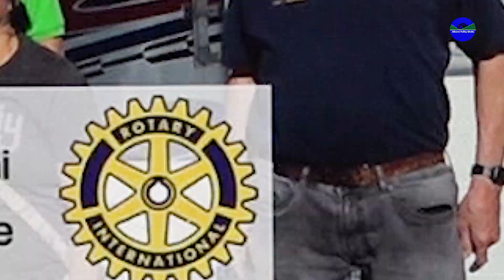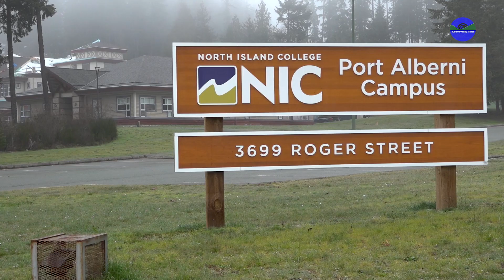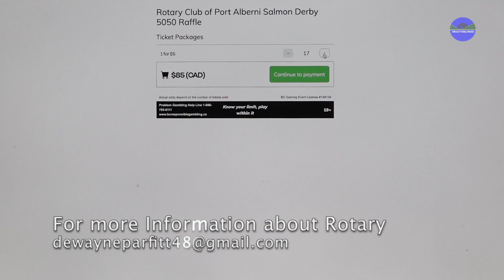Rotary 50 50 Tickets Now Being Sold Online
The Rotary Club of Port Alberni is once again selling 50 50 tickets, but this year the sales are online only!